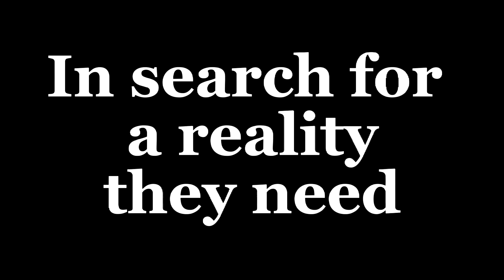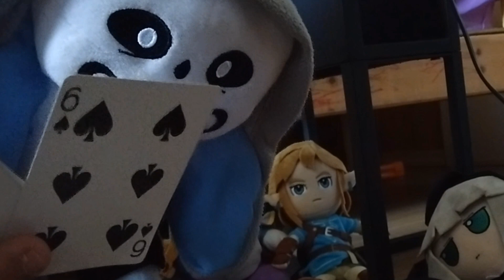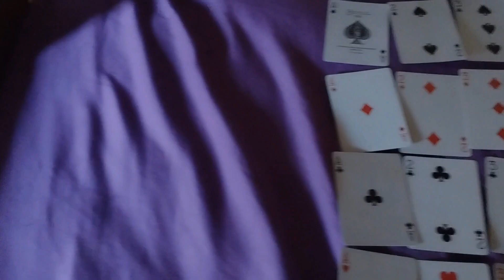Cuphead in Borderland ep 5: Shocking execution